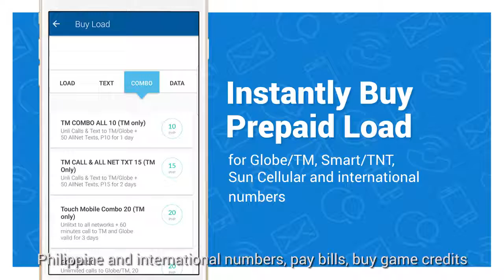You can do all these things with Coins ph!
Here's Pem to show you what Coins.ph is all about, and how you can use it to pay bills, buy load, or send money - even without a bank account!

No Coins.ph account yet?